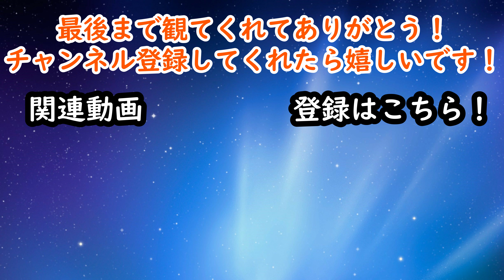【煽りマン降臨】煽りのフルコ－ス！？怪しい名前が突如出現！果たして良い人？それとも・・・予想外の結末が！？【ウイイレガチャ】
こんにちは！こいおばけです！！！

今回はやばい人が現れました！！こいおばけでは実力不足なのか、、、

気軽に見ていって下さい！！